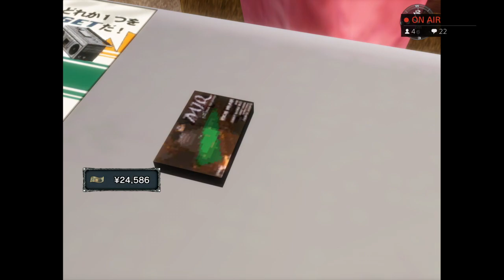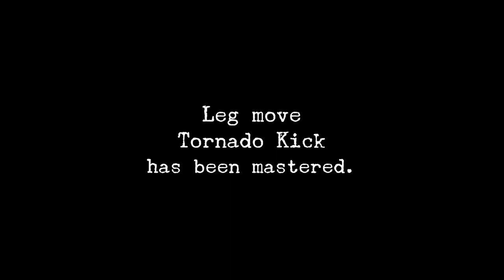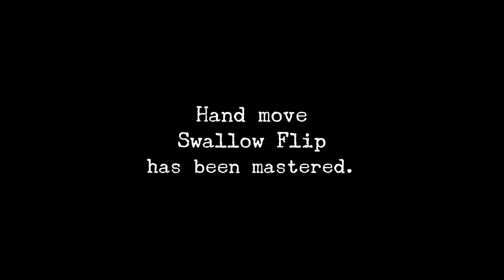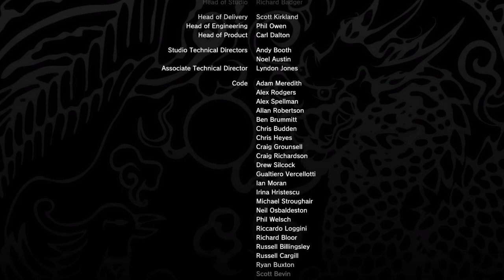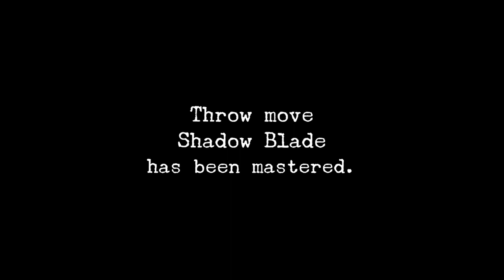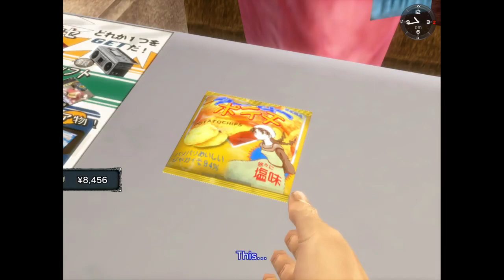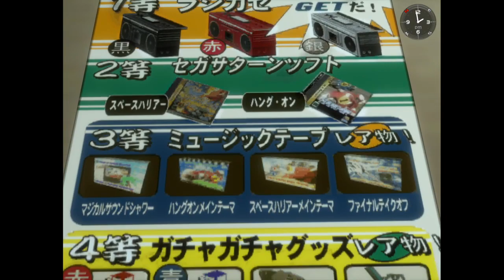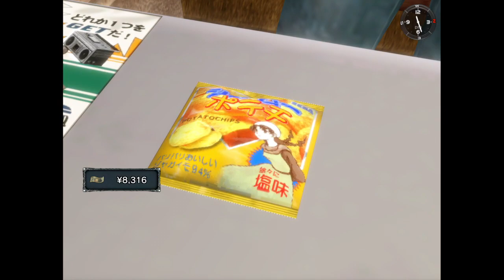Shenmue - PS4 - beginning to Harbour resentment for my job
Well - I got gold in the forklift racing - now to carry on our investigation.
Also - do I dare try to win the ghetto blaster?